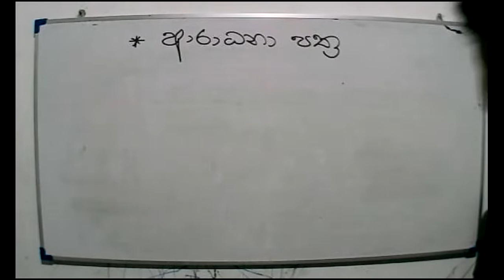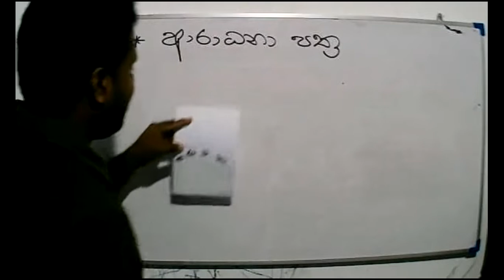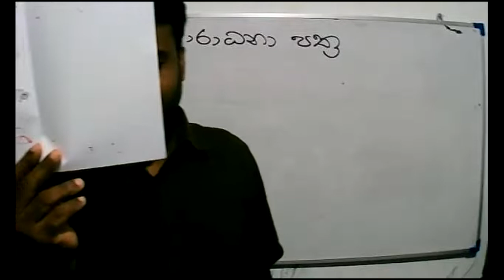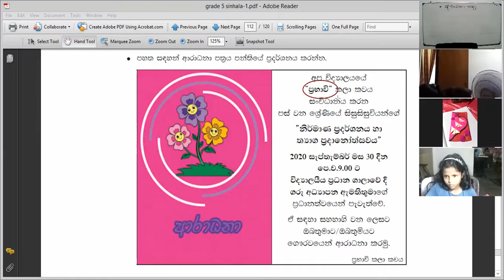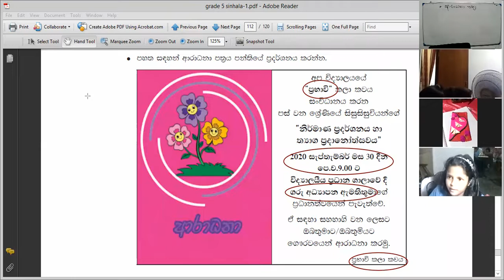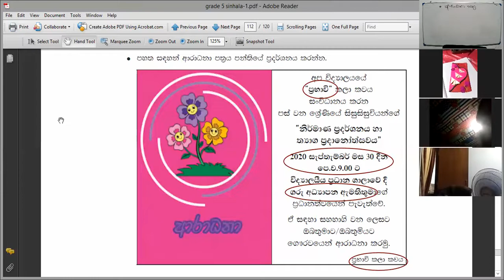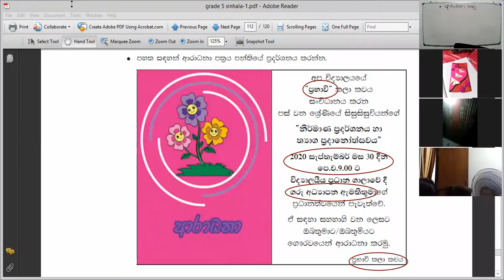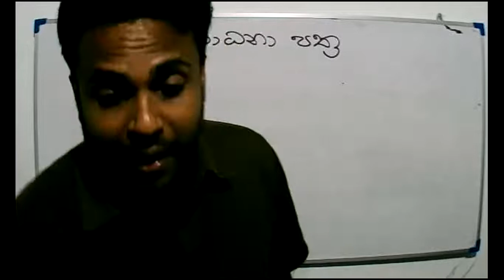2021- 08 -12 - Grade 5 - Sinhala